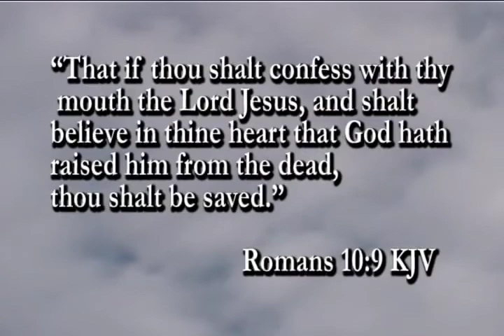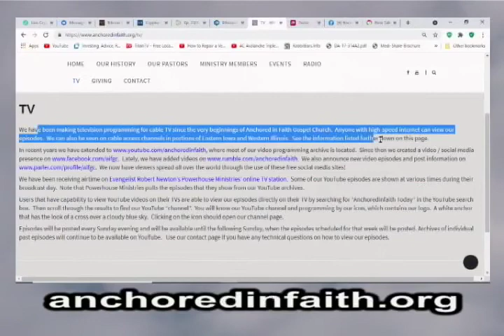#746 AIFGC – John Honn – “Ye Shall Receive POWER!”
Anchored in Faith Classic #746– Anchored in Faith Late Pastor John Honn preaches a sermon called “Ye Shall Receive POWER!”. This sermon was recorded on May 23, 2010.

The early church received the power of the Holy Spirit at Pentecost.  However most churches have strayed away from letting the Holy Spirit minister in their church services over the years since then.  A church should be more than its music and traditions of its services.  What is ACTUALLY important is that the Holy Spirit is not hindered from supernaturally ministering the way he wants within the services.  Unbelievable miracles can happen when the Holy Spirit is truly unleashed!  It is so easy to to resort to leaning on church traditions if you don’t give the Holy Spirit the opportunity to direct the way he wants to minister to the church and his people.  And The Holy Spirit rarely ministers in the ways that we believe that he should.

The most current information concerning the ministers that have preached at Anchored in Faith can be found on anchoredinfaith.org. That information will be updated as we find out newer information. CONTACT INFORMATION AS WELL AS PHONE NUMBERS DISPLAYED ON THE SCREEN DURING MANY OF THE EARLIER PRODUCED ANCHORED IN FAITH EPISODES SHOULD BE IGNORED! (Those episodes that display a phone number rather than anchoredinfaith.org) Use CURRENT contact information as displayed on anchoredinfaith.org INSTEAD OF WHAT YOU MAY SEE ON THE SCREEN!

The following are links to social video sites that Faith Media uses for Anchored in Faith Classic as of the time of this post.  PLEASE NOTE that updated links can be found at anchoredinfaith.org if any of these links do not work.

This also may raise awareness of our videos.  if you have questions, comments or a prayer need.